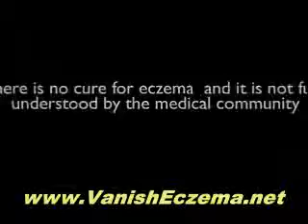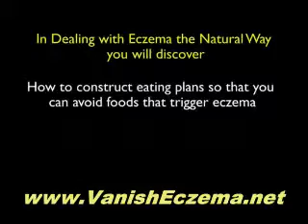Natural Relief For Eczema - If You Scratch You Can Make it Worse - Listen Up!